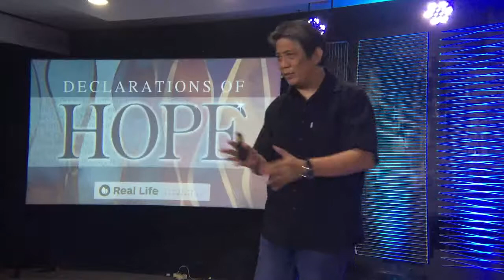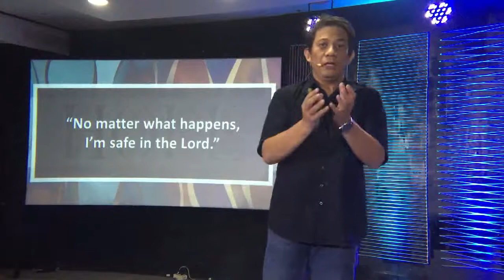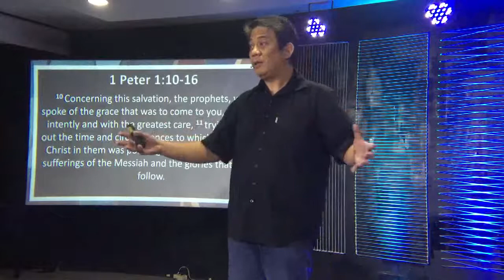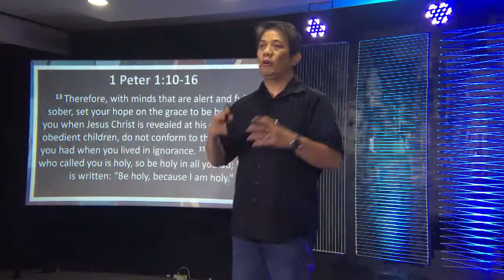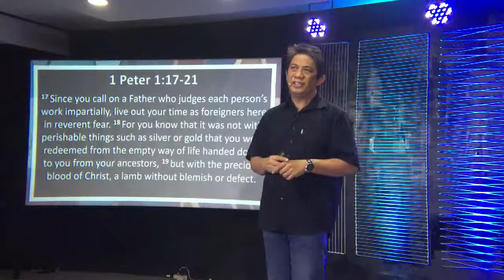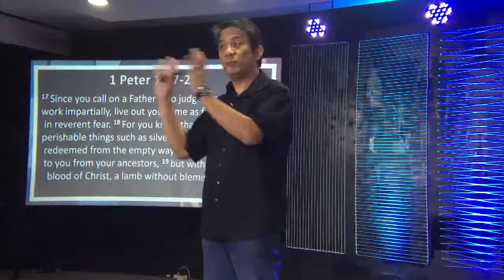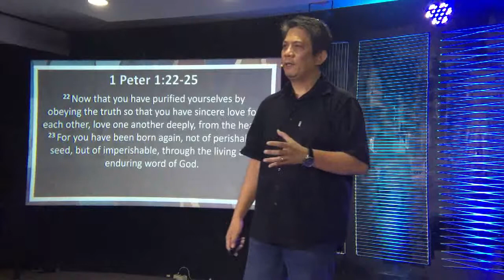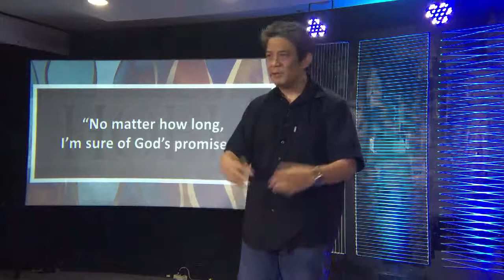Second Declaration of Hope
One of the hardest thing to face is delay, or sometimes no answer. That's why it's important to declare our hope when it's taking too long.